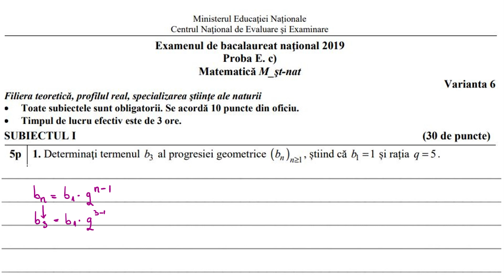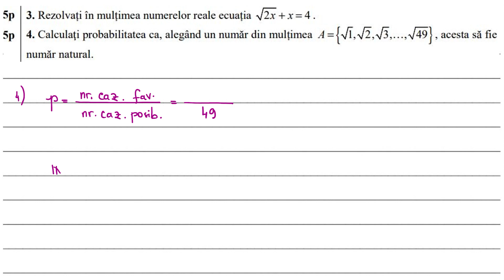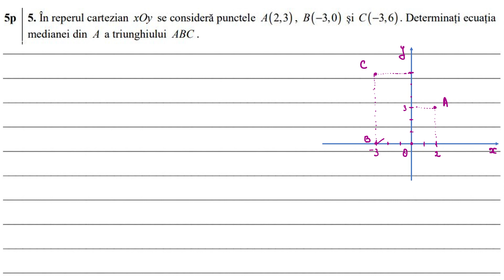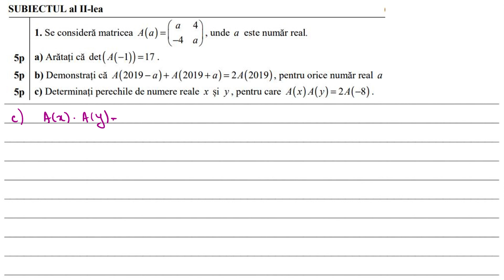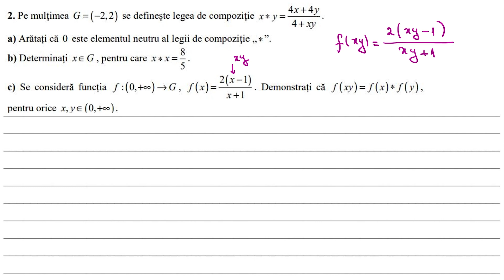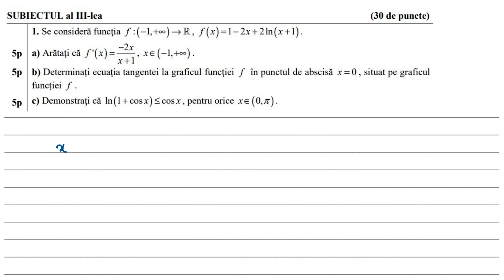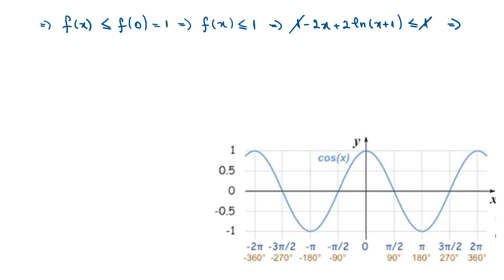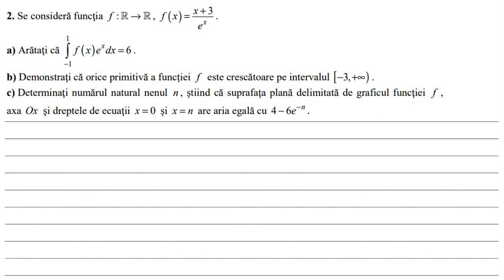BAC Stiinte ale naturii iulie 2019 matematica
Varianta oficiala dat[ la bacalaureat, iulie 2019, rezolvata detaliat.